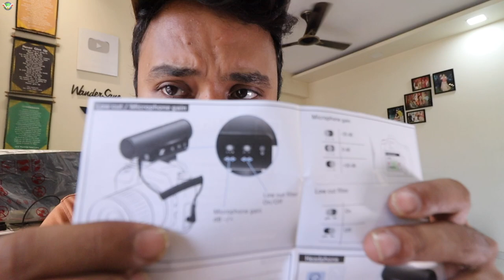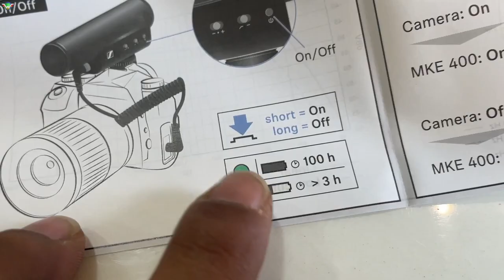BEST SHOTGUN MIC FOR VLOGGING | Sennheiser MKE400 Professional Shotgun Mic For YouTube 🔥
My new mic - Sennheiser MKE 400
GoPro Mic Adaptor - Rode SC3 TRSS TO TRS
Small mic - Sennheiser MKE 200
My Rode mic - Rode VideoMic Go
Buy the Car & Bike Care Stuff that i use using below links:
3M Car wash Shampoo
3M Combo pack (Shiner,Shampoo,Wax,Microfiber cloth)

Gear i use:
Bike accessories i use:
MUSIC
Epidemic Sounds